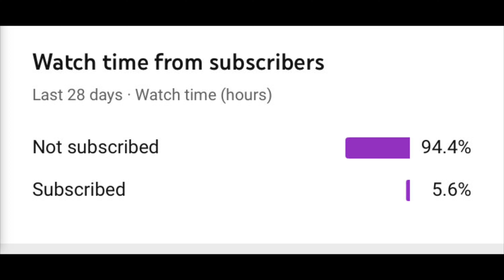GIMS x Dhurata Dora - ONLY YOU | American 🇺🇸 Reaction 🔥🔥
GIMS. FRENCH and GERMAN MUSIC

Episode 36 of Goat reacts is starring GIMS and DORA!.

French star GIMS and Albanian star Dora are guest starring my next reaction video.

Please follow all socials down below. This is only the beginning 💯